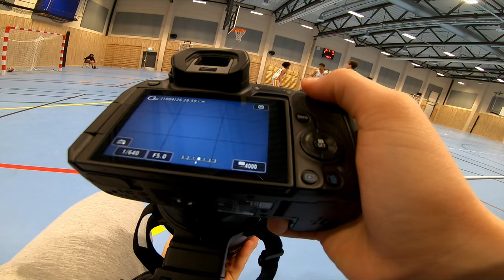The Magic POV view of Basketball Photography!📸🏀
This was my second time shooting a basketball match, and I think the photos turned out okay. However, I don't have the best lenses for this type of photography, but still, I thought it was fun because of my interest in shooting all kinds of things. 📸🏀

- SOCIALS -

- MAIN GEAR -
Canon EOS R
Canon EF-S 10-18mm/4.5-5.6
Canon EF 24-105mm f/4L IS USM
Sigma 150-600mm f/5-6.3 DG OS HSM Contemporary Canon
Rode VideoMicro
Rode Wireless GO II + Lav Mics
GoPro Hero 7 Black
Benro KH25P Video Tripod
Godox Reflector Screens
Lowepro Fastpack PRO BP 250 AW III